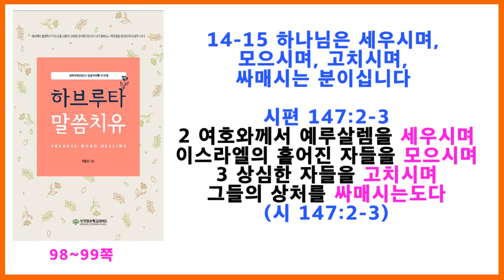#007 하브루타 말씀치유(시편 147:2-3)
'회복'은 오직 하나님의 주관입니다.
세상은 우리에게 회복을 줄 수 없습니다.
그렇게 무너져도, 그렇게 흩어져도, 그렇게 아파도, 그렇게 찢어져도 회복하게 하시는 분은 오직 하나님이십니다.
오늘 본문은 중요한 4개의 동사를 설명합니다.
'세우시며' '모으시며' '고치시며' '싸매시며'입니다.
우리를 살리는 동사들입니다.

오늘 2020년 2월 21일 현재 한국상황은 참혹합니다.
코로나19로 인해 이제는 모든 것이 무너져가고 있습니다.
남과 북, 우파와 좌파의 갈등으로 대한민국 자체가 흩어지고 있습니다.
이로 인해 우리의 마음은 낙심하고 있습니다.
마음은 상처로 찢어졌습니다.
이 대한민국을 회복시킬 분은 오직 우리 하나님이십니다.